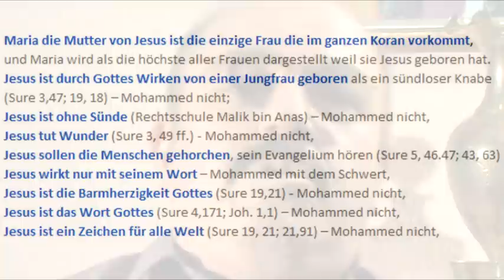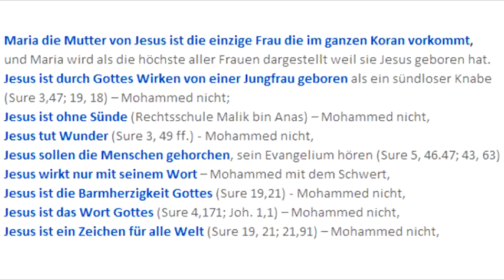Jesus Christus erscheint 4 Muslimen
4 Zeugnisse